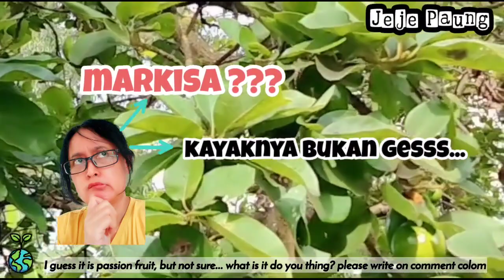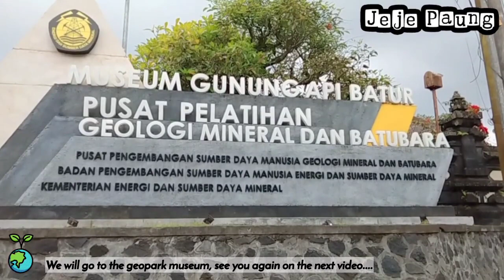BERWISATA KEBUN SAYURAN BONUS VIEW INDAH || Kintamani Bali best view (English Text)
Video ini menggunakan backsound berjudul "Let's Get Together, Dance Dance, Birthday dan Wild Flower" dari aplikasi Kinemaster.

Video ini menggunakan efek dan editing dari aplikasi Kinemaster.